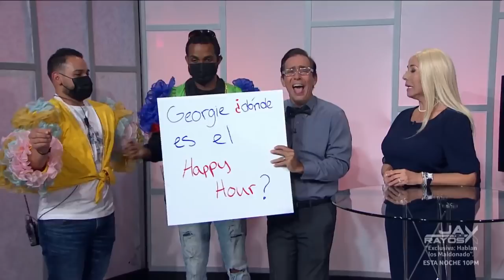Raymond Y Sus Amigos Rajando la Noticia Ricky Queselló 18 mayo 2021